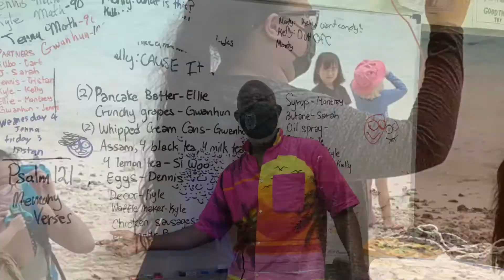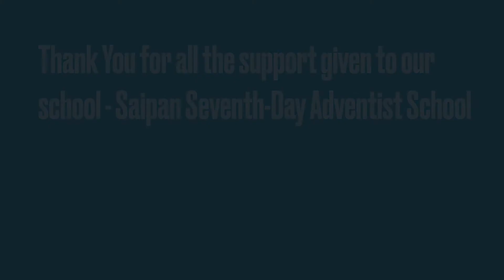Saipan Seventh-Day Adventist School 2022 - 2023